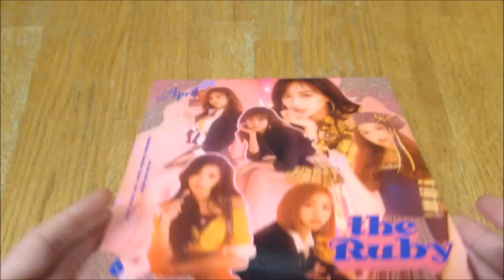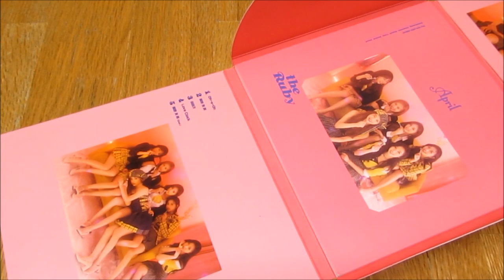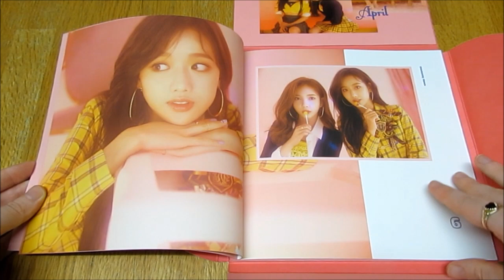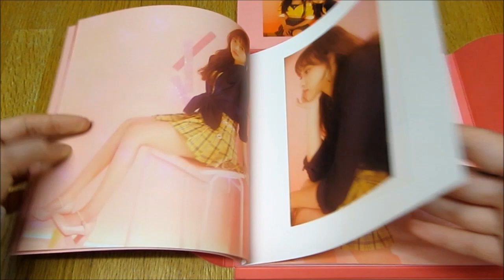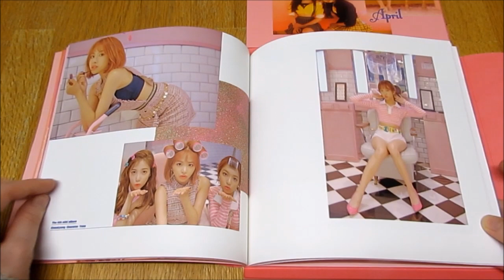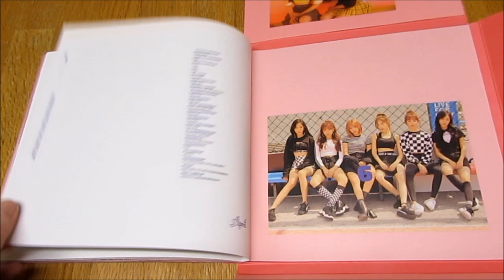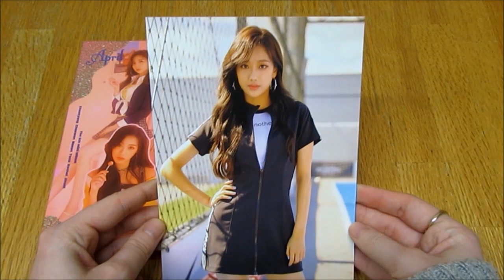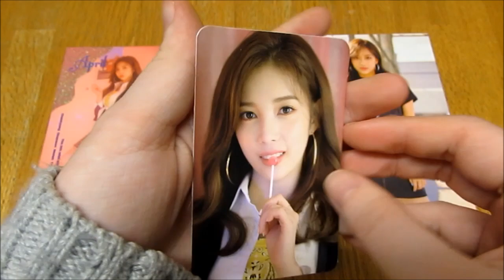(Unboxing) APRIL 6th Mini Album THE RUBY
This my favourite era ever for them!
*Included* CD + 60p Photobook + 1 Photocard (out of 24) + 1 Lip Card (out of 6) + 1 Mini On Pack Poster (out of 7)